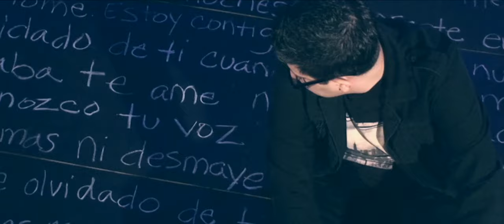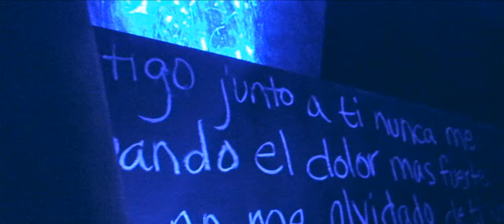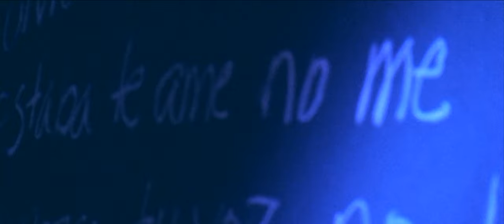ESTOY CONTIGO - Jonathan López - Musica Cristiana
Visita para más vídeos y Radio!!!
Videoclip Oficial Jonathan López interpretando "Estoy Contigo".

Jonathan Lopez presenta su video oficial de la cancion "Estoy Contigo" cual es su primer sencillo del disco "Estoy Contigo EP"